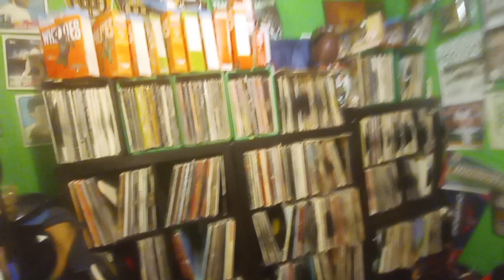running with no breaks